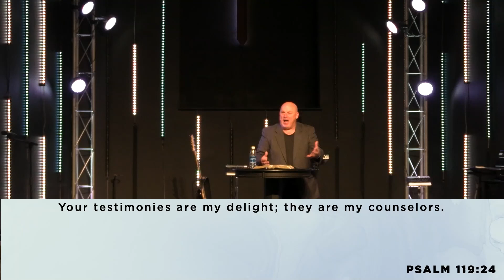Wonderful Counselor | Randy Johnson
December 3, 2023. The River Church.